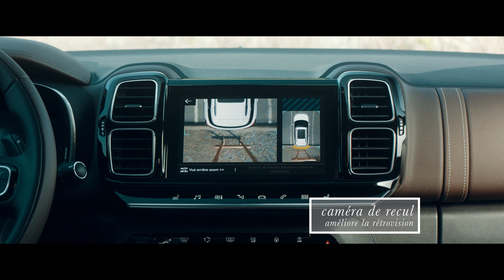SUV Citroën C5 Aircross : Accessoires de Confort et Transport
Les accessoires intérieurs et extérieurs de style et protection CITROËN vous donnent la possibilité de personnaliser votre C5 Aircross selon vos besoins